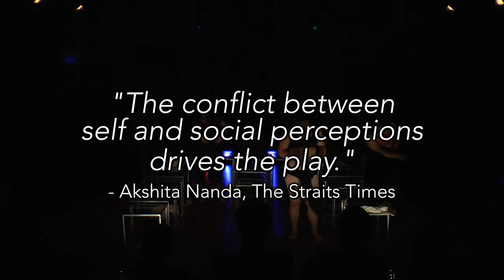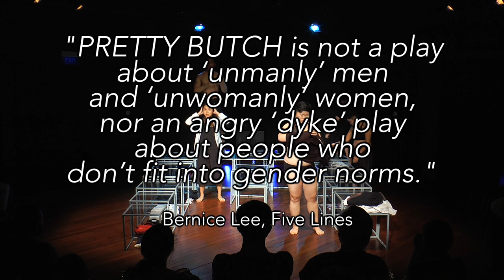Pretty Butch By Tan Liting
Pretty Butch is a play about masculine people. Featuring 5 different characters who are neither manly or womanly enough, Pretty Butch takes a look at the pressures of society’s gender expectations on everyday people.

Pretty Butch was first performed in English at Centre 42, Singapore, under the M1 Fringe Festival 2017: Art and Skin.

Pretty Butch was developed in residency at the Boiler Room at Centre 42.

Performance Dates: January 11 – 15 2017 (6 Performances)

Written By: Tan Liting
Directed By: Tan Liting
Lighting Design: Helmi Fita
Sound Design: Jing Ng
Set Design: Wong Chee Wai
Production Stage Manager: Merissa Tang
Assistant Stage Manager: Natasha May

Performed By: Deonn Yang, Farah Ong, Fadhil Daud, Henrik Cheng and Shannen Tan

Trailer by Paradise Pictures